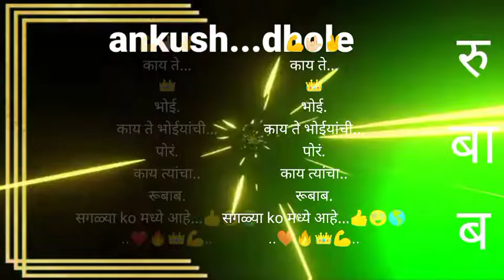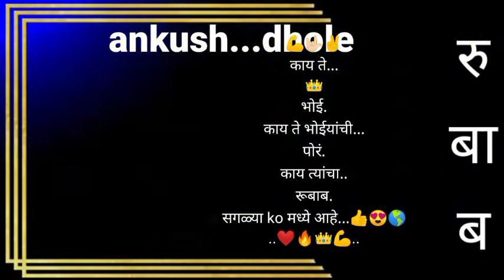भोईयाची पोरं रूबाब 2020 स्टेटस 2022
BHoi

Raj.    2022